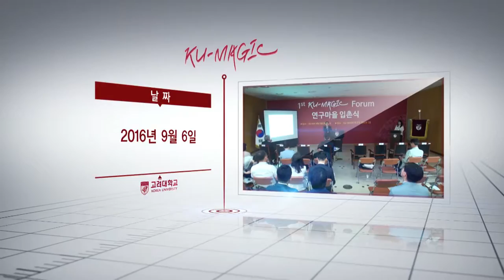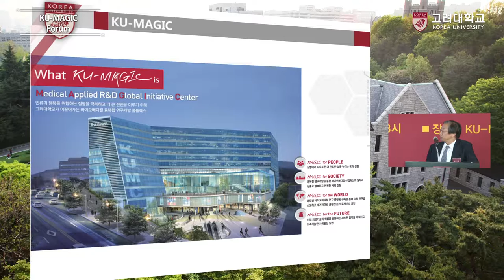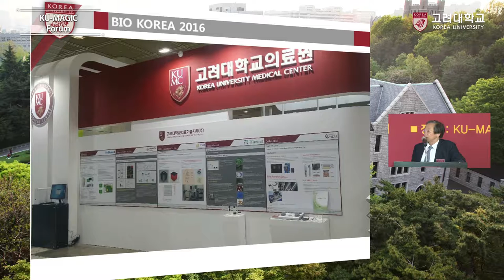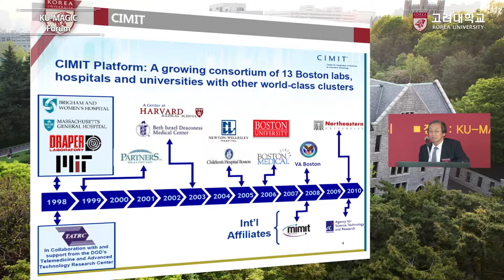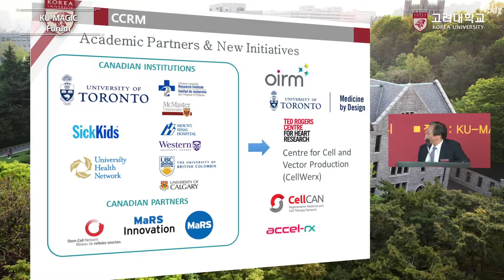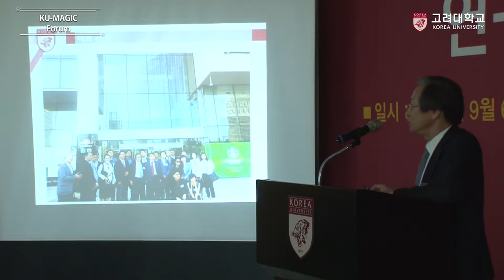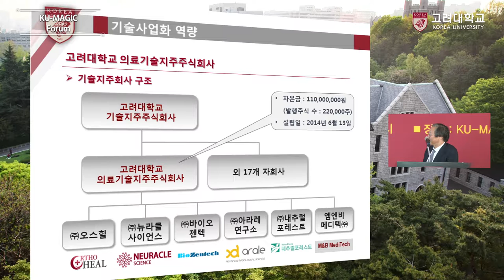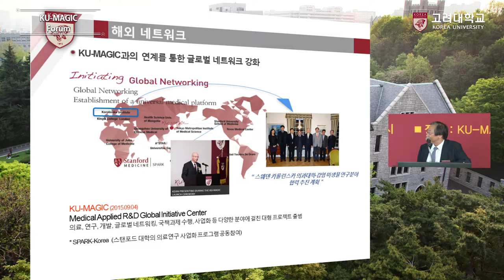[고려대학교 Korea University] 1st KU-MAGIC Forum(기술사업화 현황 및 네트워크) Video Clip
1st KU-MAGIC Forum 기술사업화 현황 및 네트워크

송해룡 본부장 (KU-MAGIC연구원 기술사업본부)

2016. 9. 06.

고려대학교 KU-MAGIC연구원 정보관 2층